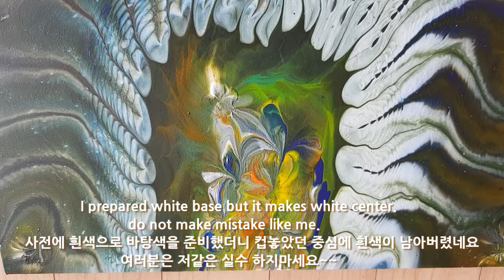#26 Sea anemone/acrylic pouring/fluid art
cup pour on the juice maker. I recommend do not prepare the base when you use the cup or something.